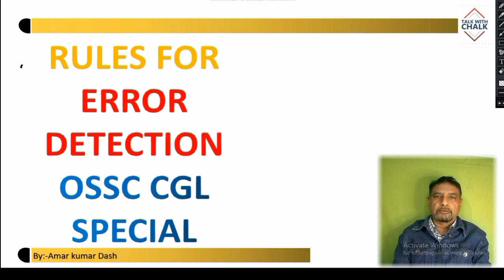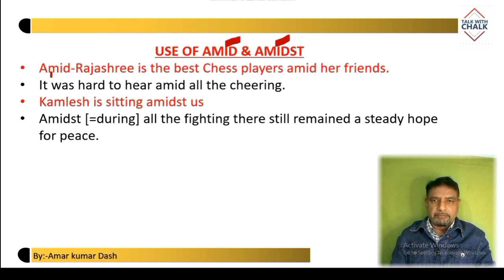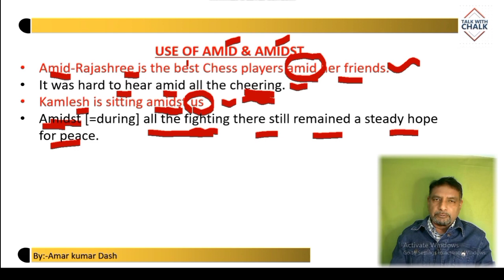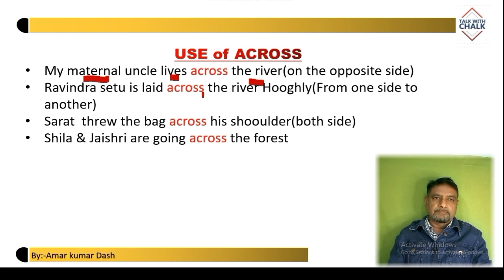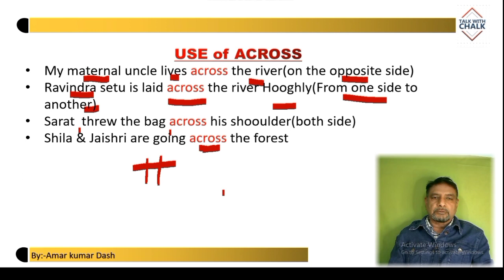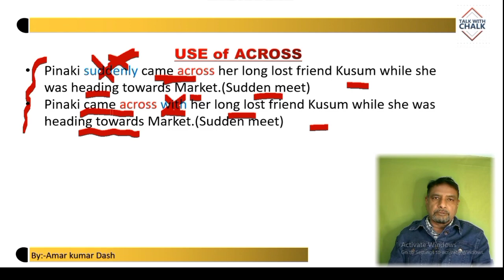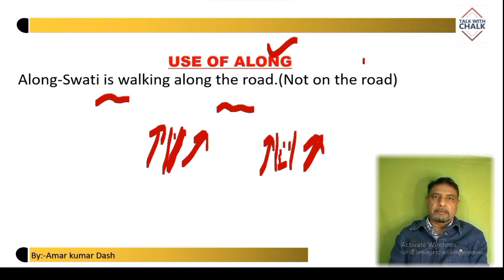Top 5 rules for Error detection in Odia for ossc cgl osssc ssc chsl